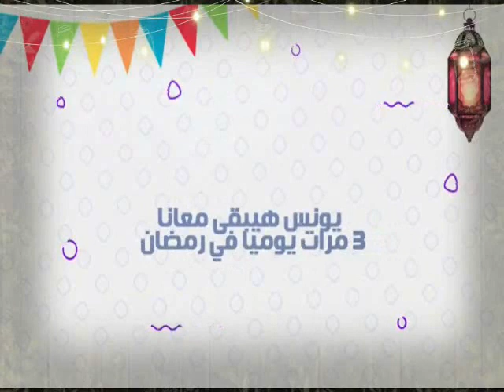رعب احمد يونس | ام المندوه (الجزء 1)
رعب احمد يونس | ام المندوه 1